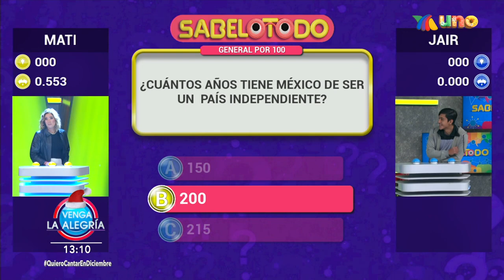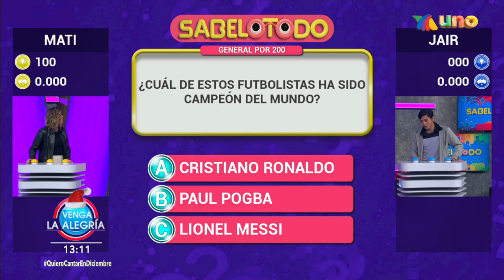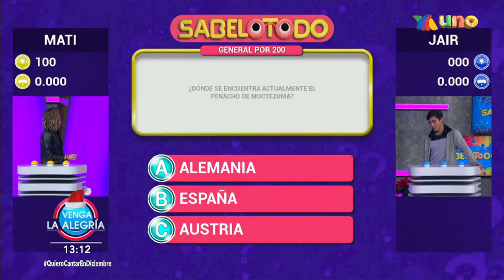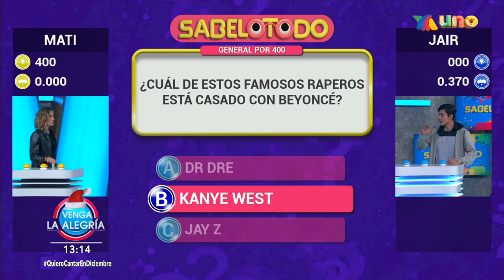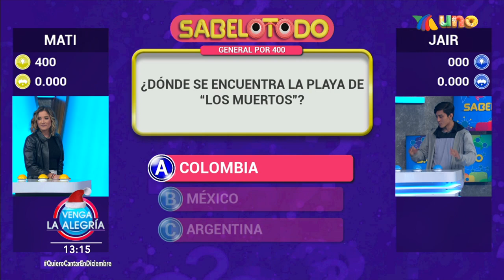Dos estrellas del Exatlón en El Sabelotodo. Mati se enfrentó a Jair. | Venga La Alegría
Mati y Jair se enfrentaron en este juego de conocimientos generales y rapidez en la mano. ¡Checa quién fue mejor!